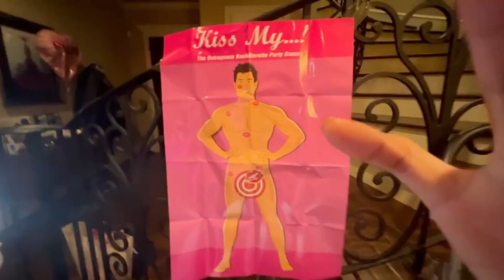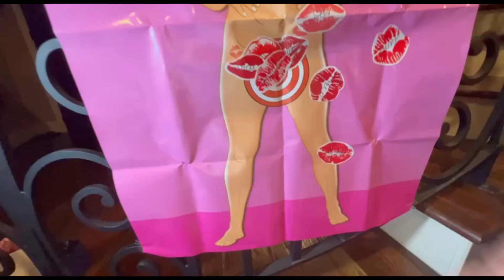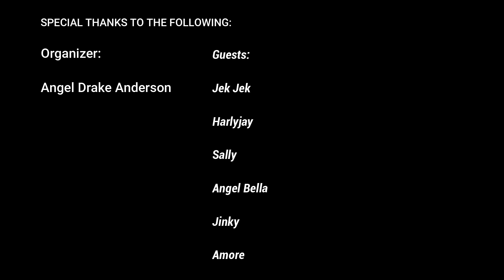MY BRIDAL SHOWER!! (part 1)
FOLLOW FOR MORE and please support:
tresimahe
Sweetsexysinglemom3
😍LYKA APP